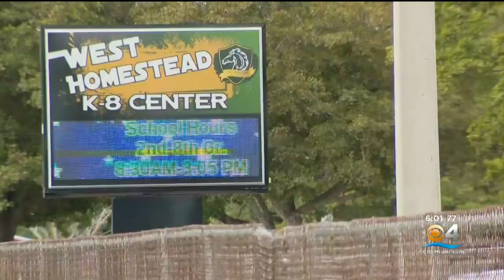West Homestead K-8 Center teacher arrested, accused of sex with student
A teacher at a Homestead school on Thursday is facing charges in connection with allegations that he carried on a romantic sexual relationship with a student who was 12 years old at the time, according to the arrest affidavit.